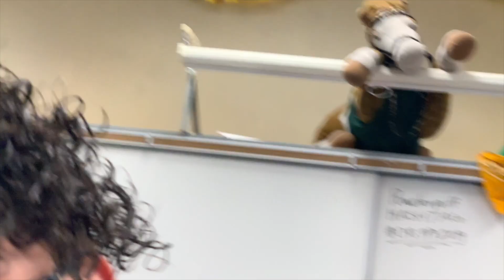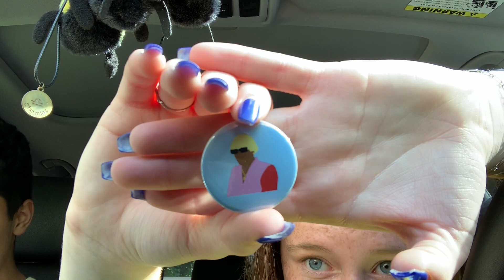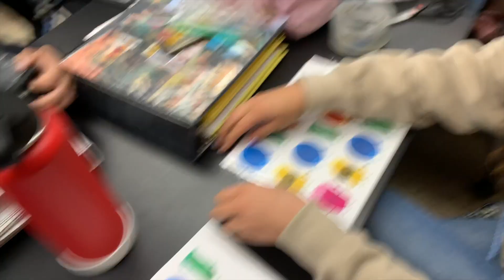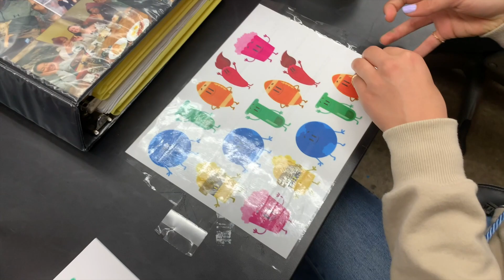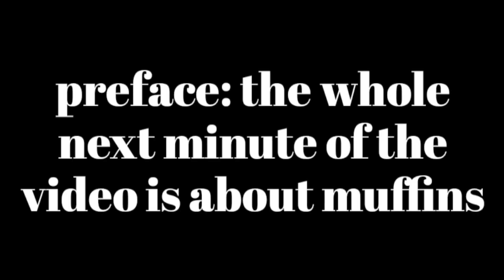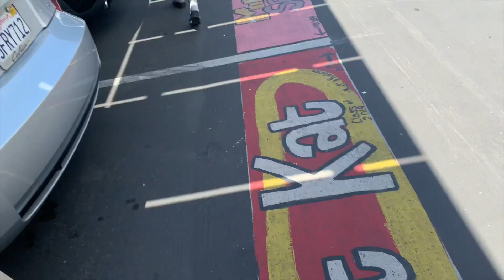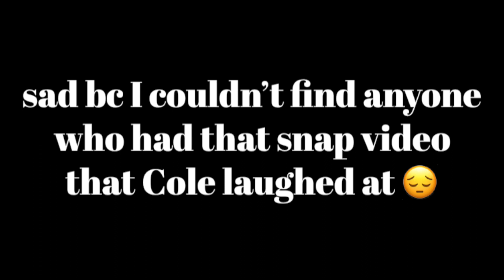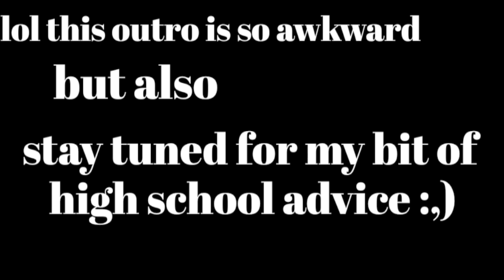LAST WEEK OF SENIOR YEAR (C/O '19)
the vlog follows me through the last week of my senior year! lol sorry for the delay in posting, I've been so busy with college ¯\_(ツ)_/¯ also, hit up my twitter and instagram @IMAVAJACKSON :)